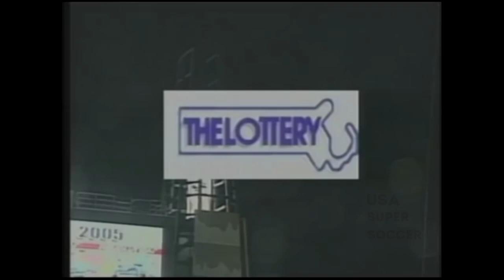New England Revolution vs. MetroStars | October 29, 2005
On October 29, 2005, New England Revolution beat 3-1 MetroStars in the MLS Eastern Conference Semifinal Series.

Lineups:

New England Revolution: Matt Reis, Jay Heaps, Michael Parkhurst, Joe Franchino (James Riley 65), Steve Ralston, Clint Dempsey, Daniel Hernandez (Jose Cancela 62), Shalrie Joseph, Marshall Leonard (Khano Smith 23), Taylor Twellman, Pat Noonan.
Substitutes Not Used: Connally Edozien, Avery John, Ricardo Phillips, Doug Warren.
Head Coach: Steve Nicol.
Average age: 26.5 years.
Average number of matches played for the team: 92.
Foreigners: 0 (%)

MetroStars: Tony Meola, Jason Hernandez, Carlos Mendes, Jeff Agoos, Eddie Gaven, Michael Bradley, Amado Guevara, Mark Lisi (Ante Razov 85), Seth Stammler, Youri Djorkaeff, Sergio Galvan Rey.
Substitutes Not Used: Chris Leitch, Mike Magee, Tim Regan, Zach Wells.
Head Coach: Mo Johnston
Average age: 27.8 years.
Average number of matches played for the team: 51.
Foreigners: 3 (27.3%)

Scoring Summary:

MET: Youri Djorkaeff (Sergio Galvan Rey) 59
NE: Jose Cancela (Taylor Twellman) 68
NE: Pat Noonan (Jose Cancela) 73
NE: Khano Smith (Clint Dempsey) 83

Games stats:

NE: Total Shots: 19 (Pat Noonan 5), Shots On Goal: 11 (Pat Noonan 3), Fouls: 9 (Daniel Hernandez 2,  Shalrie Joseph 2), Offsides: 4  (Taylor Twellman 3), Corner Kicks: 5 (Steve Ralston 4), Saves: 2 (Matt Reis 2).

MET: 8 (Sergio Galvan Rey 3), 3 (3 tied with 1), Fouls: 17 (Youri Djorkaeff 4), Offsides: 4 (Sergio Galvan Rey 3), Corner Kicks: 4 (Jeff Agoos 2, Amado Guevara 2), Saves:  8 (Tony Meola 8).

Misconduct Summary:

NE: Daniel Hernandez (caution; Dissent) 31

Referee: Brian Hall
Referee's Assistants: Chris Strickland; Kermit Quisenberry
4th Official: Michael Kennedy
Time Of Game: 2:00
Attendance: 9,581
Weather: Snow -and- 34 degrees

Game Notes:

No New England Revolution manager (with more than 30 matches on the bench) before Steve Nicol has reached 1.63 goals scored per game.

Clint Dempsey played his game number 10 vs MetroStars in his professional career.

No New England Revolution manager (with more than 30 matches on the bench) before Steve Nicol has reached 41% of wins.